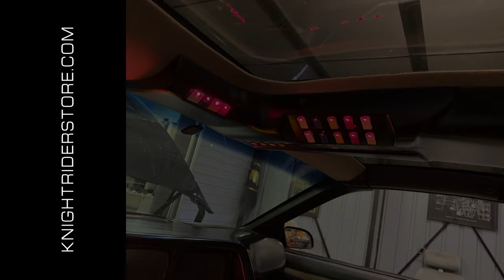Let us build your KITT replica